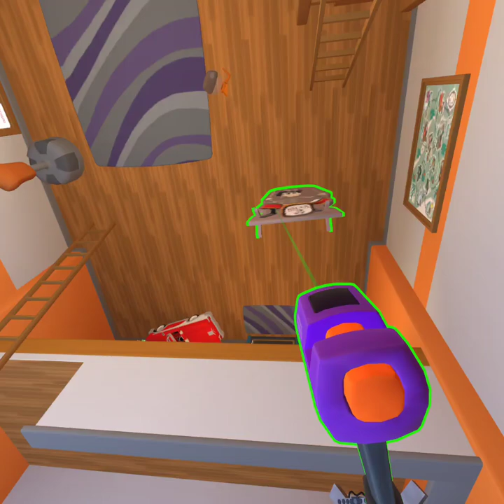Only video saved from device Corruption